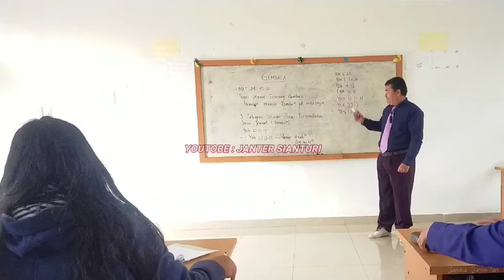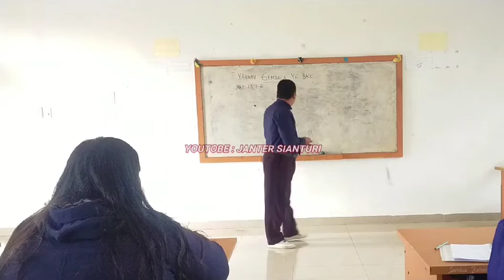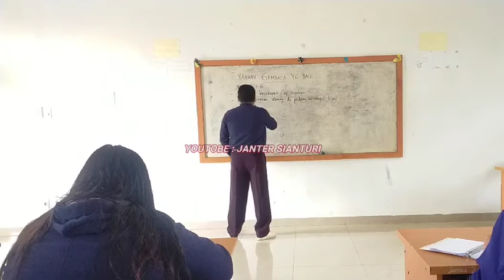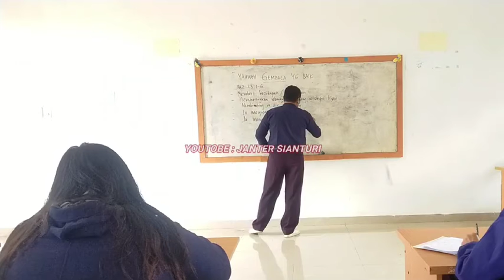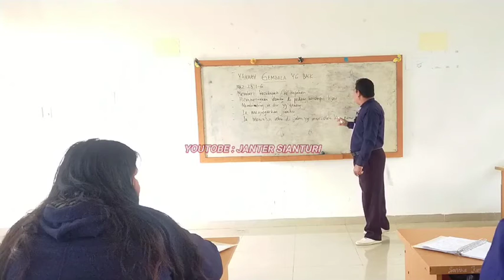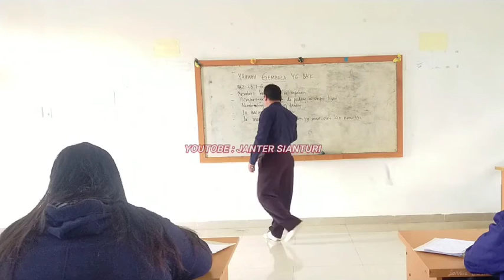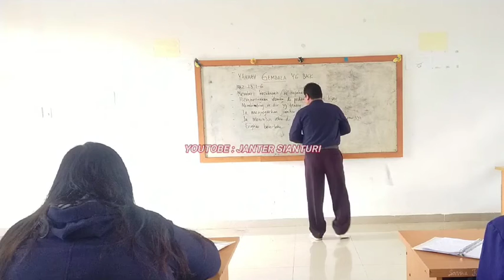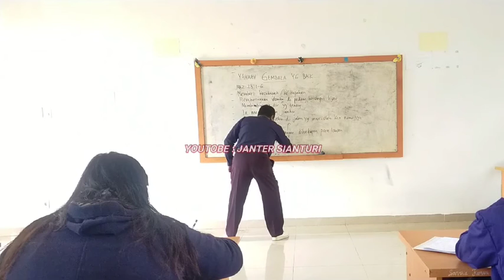Gembala yang baik ‼️ Pdt M Sihombing B Gibeon